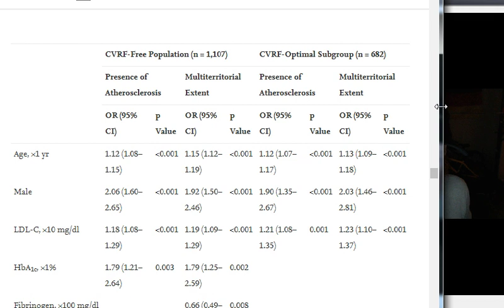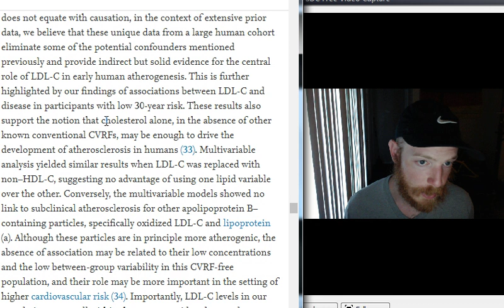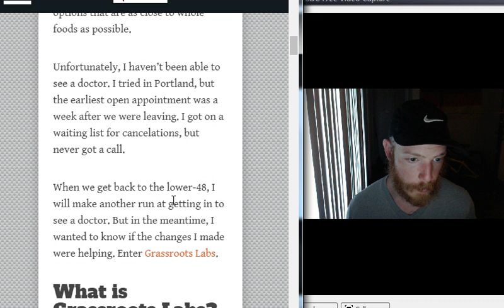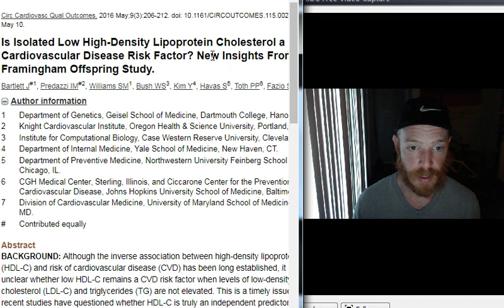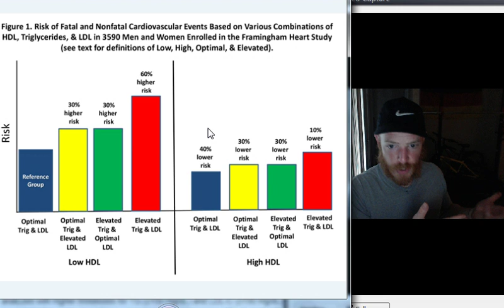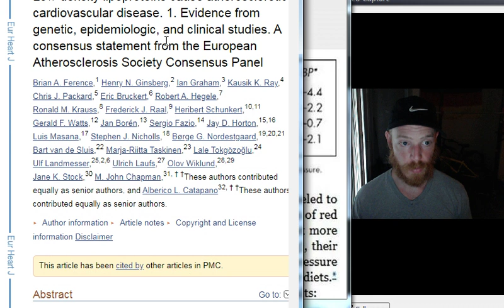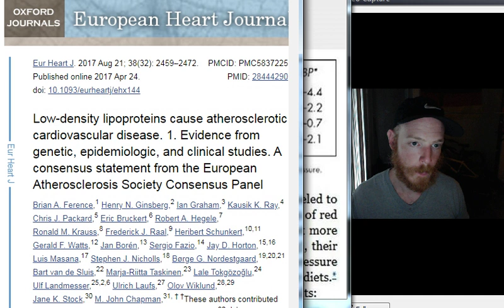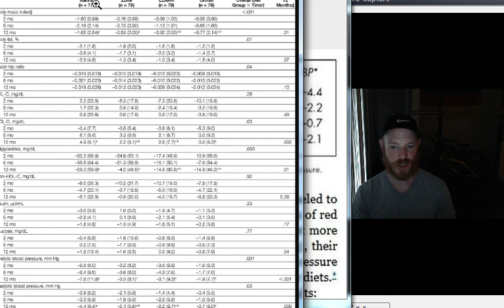Vegan Gains Has A Heart Attack - Scientific Proof HIGH LDL DOES NOT CAUSE HEART DISEASE